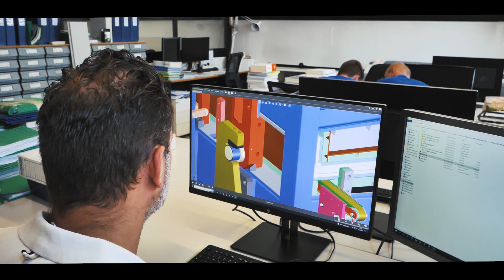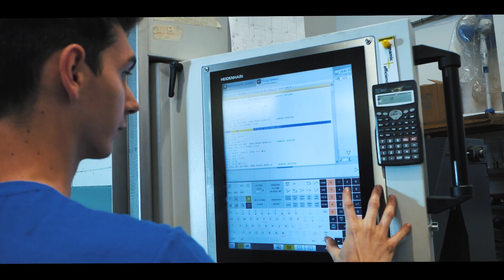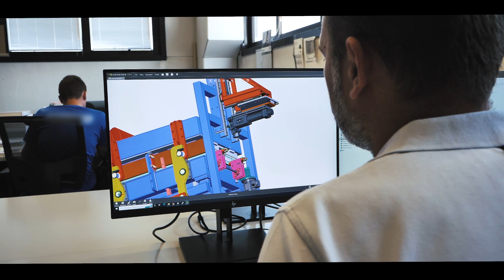Mech4future - Benvenuti nel mondo della meccanica Artigiana - Spot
progetto realizzato grazie al finanziamento EBAV